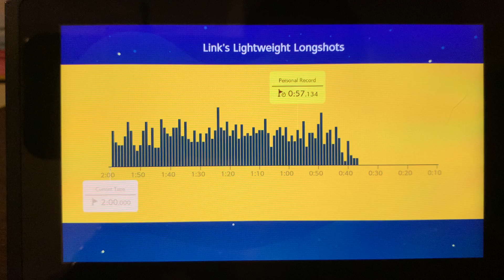SMM2 - Link’s Lightweight Longshots 0:52.797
So a new ninji speedrun recently came out as of making this. It’s not optimized at all but I’m happy with it.